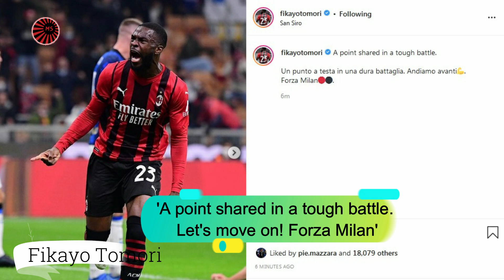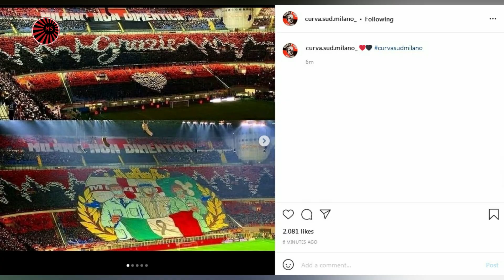Milan 1-1 Inter: Players Reaction after the draw on derby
- IMPORTANT! -